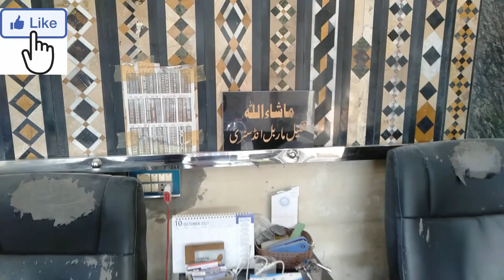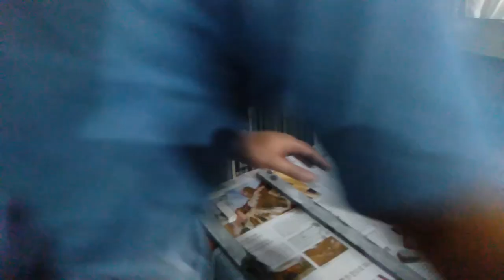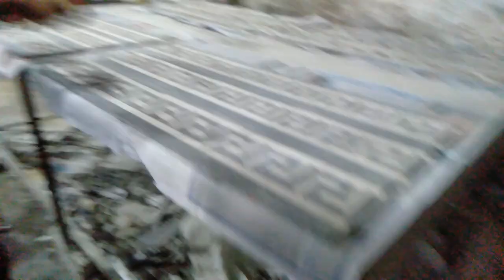ماربل کی ٹائل اور ڈیزائن سینٹر پیس | Marble Tiles Design Center Pieces|Tile Manufacturing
Marble Tiles  Design Center Pieces
Marble Cutting Design
CNC Marble Cutting
Color Full Marble Design
Marble Cutting
Marble Grinding
Marble Cutwork
Tile Manufacturing